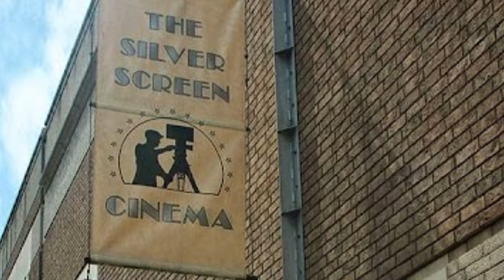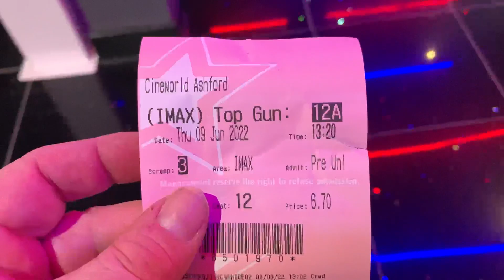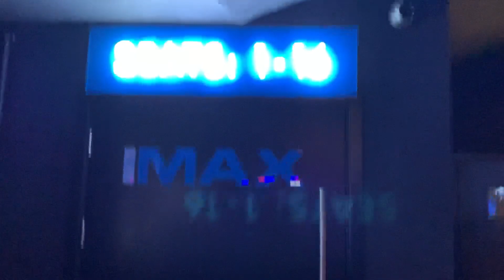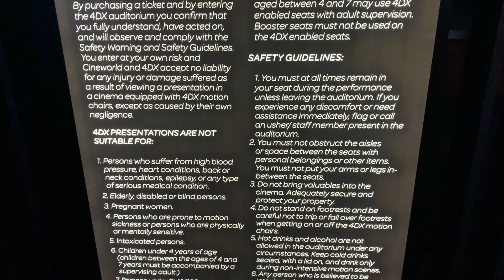My First IMAX Experience and 40 Years of Cinema Stories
Hey folks, it’s time to check out our brand new IMAX screen at Cineworld, plus a Big Pauly cinema history.

🔹Facebook Group - Big Pauly Chatting Movies

SkyQ mini-box

Big Pauly